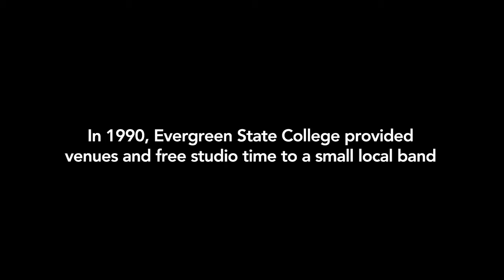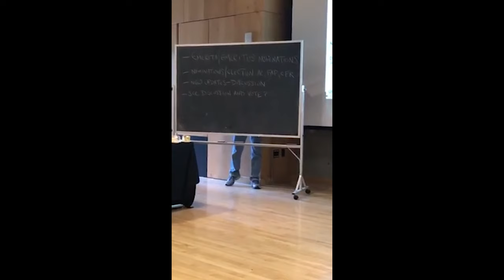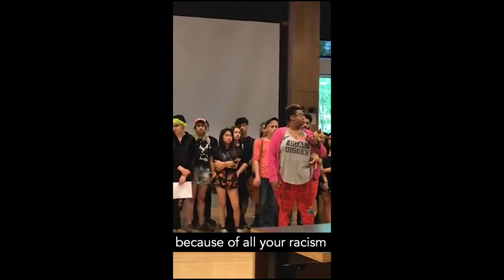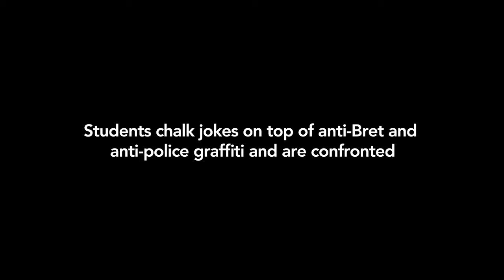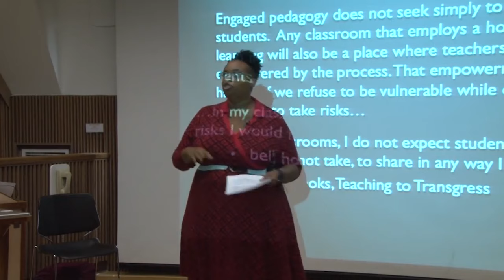Part Three: The Hunted Individual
The third and final chapter of a series of short films about Bret Weinstein & Heather Heying's harrowing experience at Evergreen State College.

BTC: bc1qjsqgmhzt0kfznc2y8x7grx23cmv2fd8qqpy8jc
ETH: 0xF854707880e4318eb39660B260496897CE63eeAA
Doge: DRPPYS86v4b4Z5ntkNs3twrtbq8hPfPbYf
Tron: TSAx5kJY47J3V4sKNeNXmdaEK2b8cRKZqT

May 2021 update: I have one final interview to shoot this month then will be deep in my editing cave for a couple months on the Grievance Scholars feature film. A sincere thank you to everyone that has donated so far, I can't emphasise enough how much it keeps this thing going.

- Sign-up to my mailing list for updates on the film and other projects I'm working

PLEASE NOTE: I ask that viewers respect every person that appears on my channel. Please find constructive ways to discharge the emotions my films engender and please do not contact anyone that appears in my films unless it is positive.

I shot this discussion intending it to be a scene in a feature documentary I'm working on about The Grievance Studies Scandal

As I learned more about what took place and started playing with the footage it became clear I had to make something stand-alone.

Former Evergreen Student, and fellow filmmaker, Benjamin Boyce was extremely helpful on this series. His work is a much deeper dive into the Evergreen events and I recommend watching his work and supporting his channel